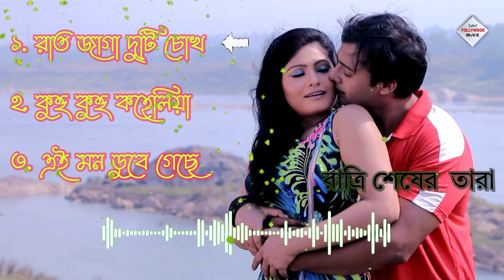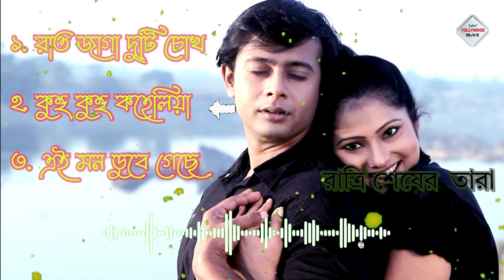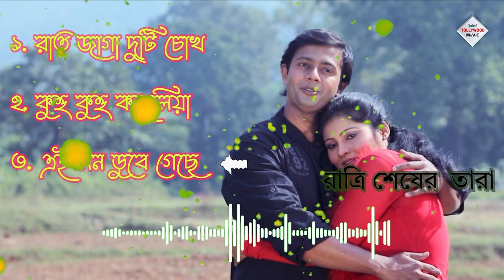RATRI SHESHER TARA | রাত্রি শেষের তারা | AUDIO JUKEBOX | ABHISEK | SANJUKTA ROY | ECHO BENGALI MUZIK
ECHO BENGALI MUZIK presents "RATRISHESHERTARA" রাত্রিশেষেরতারা, Bengali Film Song Audio Jukebox. Director by : SOMNATHSEN, Starring:- ABHISEKCHATTERJEE, SANJUKTAROY, PREMJIT ETC.

Movie Credits :
✽ Song : RAT JAGA DUTI CHOKH
✽ Film : RATRI SHESHER TARA
✽ Singer : Sojoy Bhomick, Daliya
✽ Lyrics : Somnath Sen

✽ Song : KUHU KUHU KOHILIYA
✽ Singer : Rupankar, Indrani
✽ Lyrics : Somnath Sen

✽ Song : EAI MON DUBE GECHE
✽ Singer : Sujoy Bhowmick
✽ Lyrics : Somnath Sen